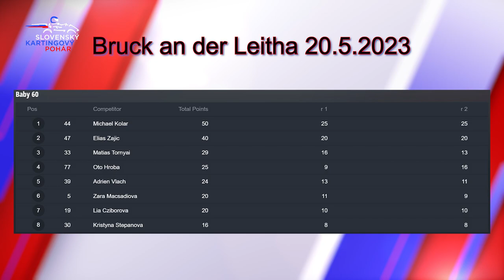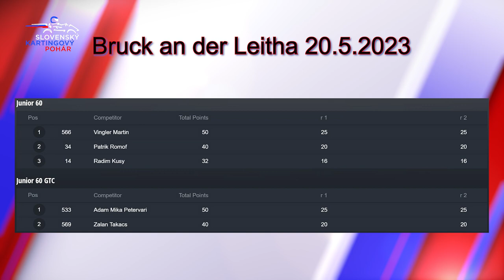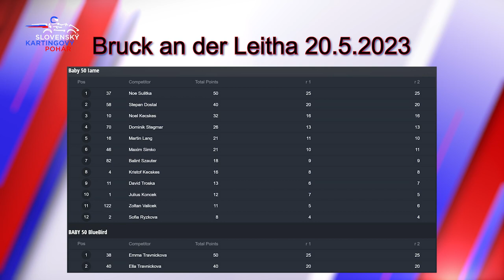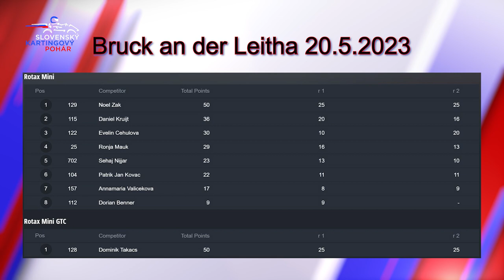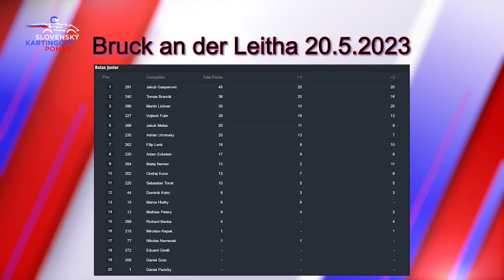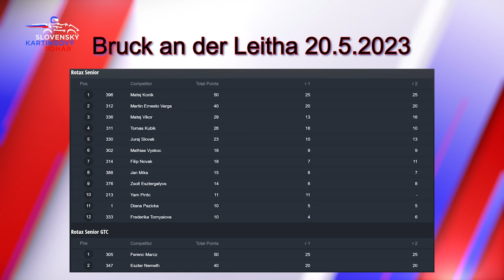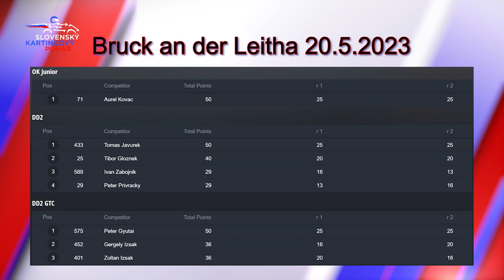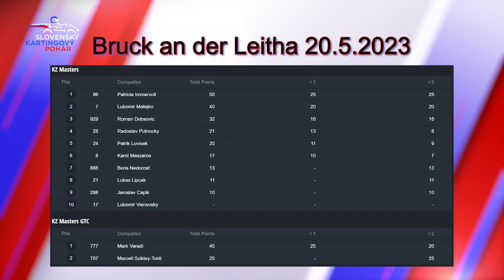2/2023 - SKP - Bruck 20.5.2023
Slovenský kartingový pohár